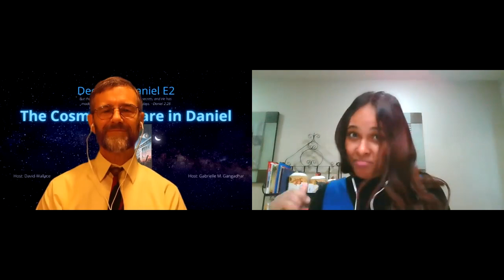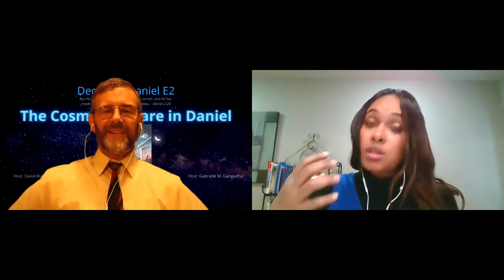DD Ep. 2: The Cosmic Warfare in Daniel | Decoding Daniel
While the book of Daniel reveals a cosmic drama between the forces of good and evil, it reveals that in the end good will triumph and God's people will be victorious.